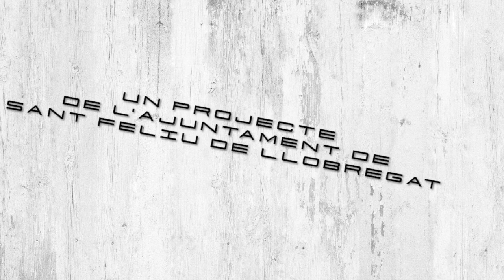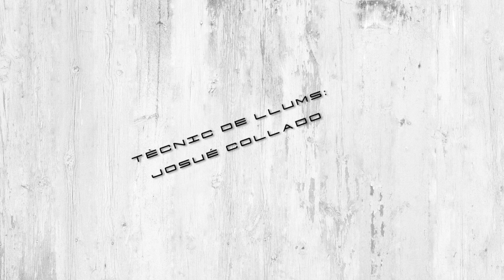Sent Sant Feliu: Danilo Marinho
L’artista d’origen brasiler Danilo Marinho ens submergeix en un fascinant imaginari on conviuen des de peces quotidianes de metall i fang que amaguen música, a poemes que ens emocionen i ens fan reflexionar alhora. Un espectacle on la bellesa de les petites coses és l’estrella.